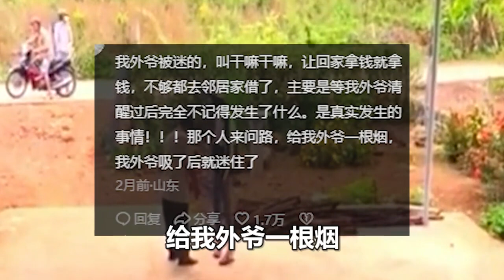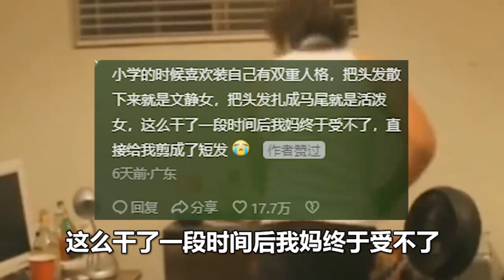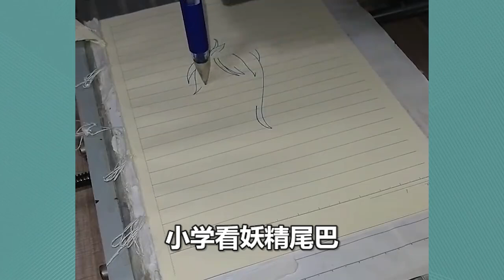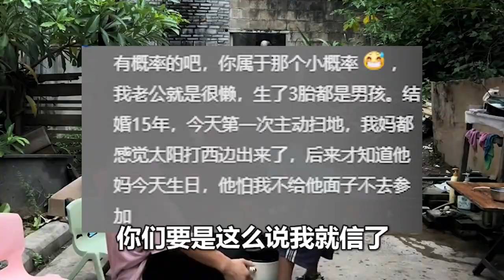出门在外保持警惕心，对陌生人保持恶意，或许是救命的关键